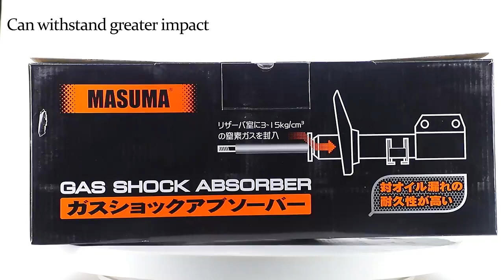Everything You Need to Know About Shock Absorbers: Types Function and Maintenance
In this video, we will provide you with everything you need to know about shock absorbers, including a comprehensive guide on types, function, and maintenance. Shock absorbers are crucial components in a vehicle's suspension system, playing a key role in providing a smooth and comfortable driving experience. In this video, we will introduce different types of shock absorbers, their functions, and how they work. We will discuss the importance of shock absorbers in absorbing and controlling the motion of the vehicle's suspension system and explore the suitable applications and pros and cons of different types of shock absorbers. Additionally, we will share essential tips and recommendations for maintaining shock absorbers to prolong their lifespan and ensure optimal performance. By watching this video, you will gain a comprehensive understanding of shock absorbers, allowing you to appreciate their significance and role in a vehicle's suspension system. Thank you for choosing our channel, and let's explore the comprehensive guide to shock absorbers for a more comfortable and smooth driving experience!